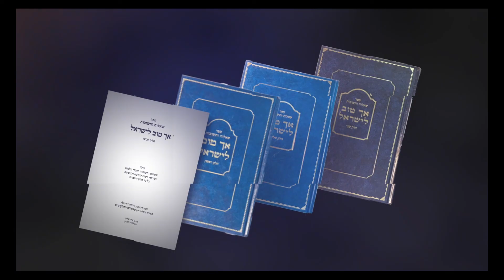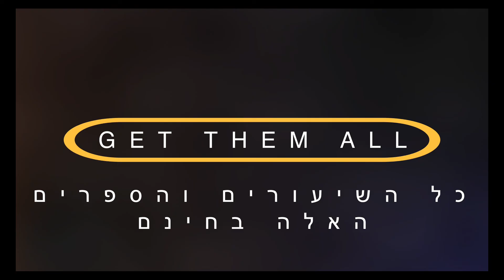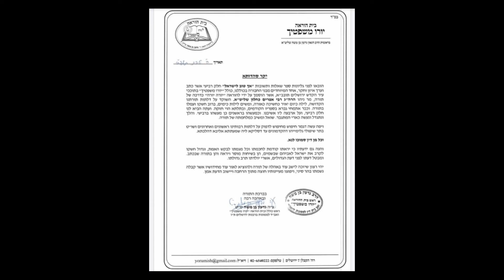הדיבוק שבא לרב עובדיה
סיפור מיוחד שלא הכרתם על מרן הרב עובדיה יוסף זצ"ל, שהיה בקיא גם בחכמת הקבלה, וסיפור נורא על אשה שהשתלט עליה שד ודעתה השתבשה.

ארגון "בעזרת השם" הוא ארגון מיוחד במינו, המשלב תורה, צדקה וחסד במקום אחד, אנו דואגים לרוחניות של עם ישראל
 בהפצת תורה ויהדות, וגם לגשמיות של עם ישראל ע"י חלוקות חסד של מוצרי מזון או חלוקת מלגות למשפחות נזקקות, אברכים ובני תורה, חד הוריות, יתומים ואלמנות, כדי שלא יחסר להם שום דבר ויוכלו לחגוג את החגים והשבתות, כמו גם סתם יום של חול, בשפע ובשמחה, ועם בטן שבעה ומלאה.

צפו בסרטון הווידיאו המכיל מסרים וסיפורים מעניינים, מהתורה, מהגמרא ומעשיות חז"ל.  גם אם אין באפשרותכם לצפות בווידאו כולו, 5 דקות של צפייה יוסיפו לחייכם נופך מיוחד, ויקשרו אתכם לחיי התורה.

הסרט : "תיקון הברית"- הסרט שיזעזע את עולם התורה